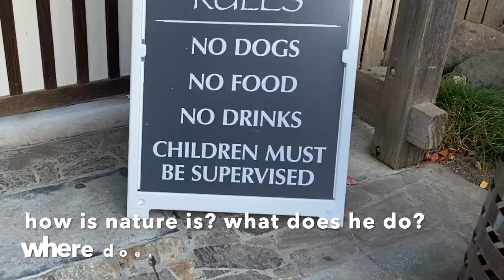MEET with my SON/ZAIDALI'S BROTHER| WITH ENGLISH SUBTITLES/NAHEED NOOR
i want to introduce you with my elder son ,zaidalit's brother.you want to know the interesting facts about fawaz ali @NaheedNoor @ZaidAliTVlogs
Shoot it in japanies tea Garden San Francisco,usa